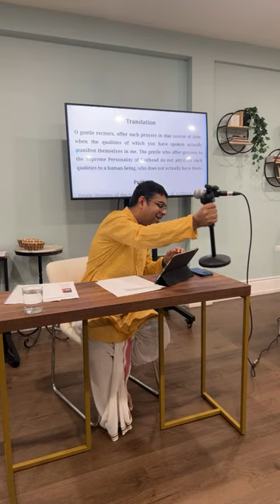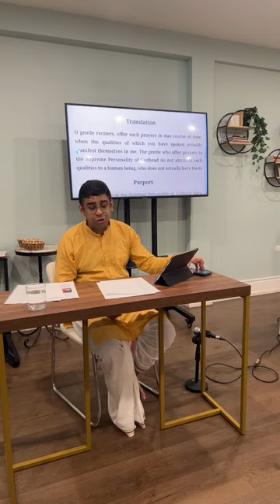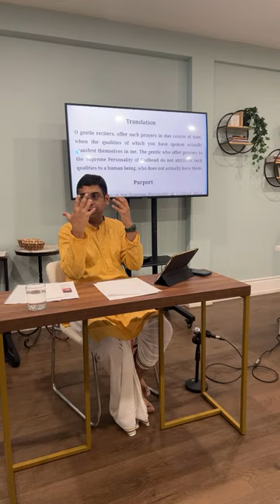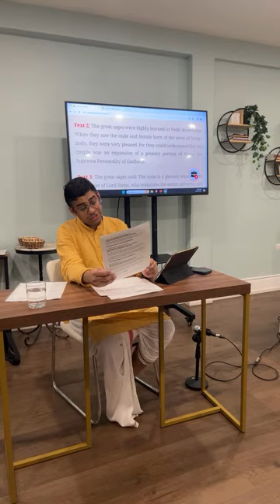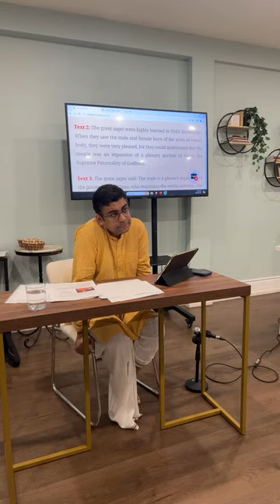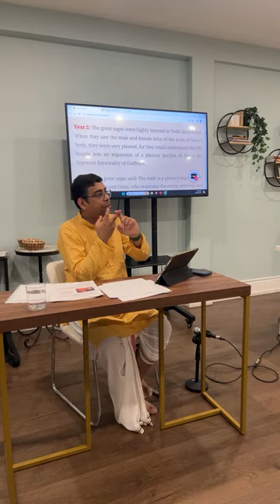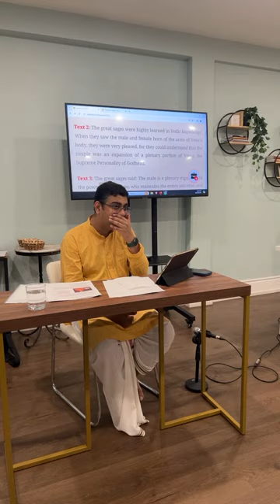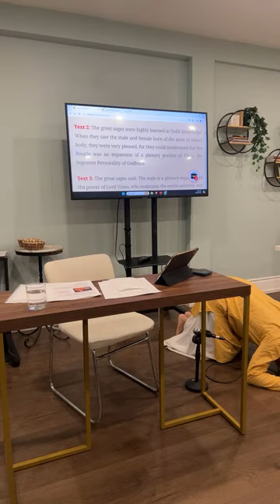Daily SB class | SB 4.15.23 | Speaker : HG Sudarshan Das